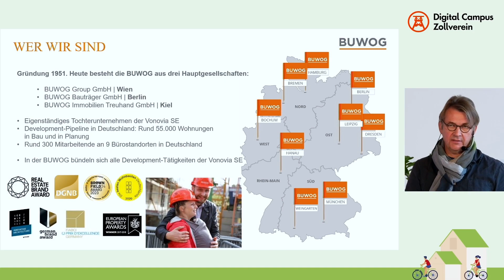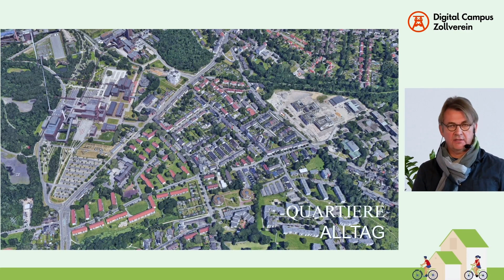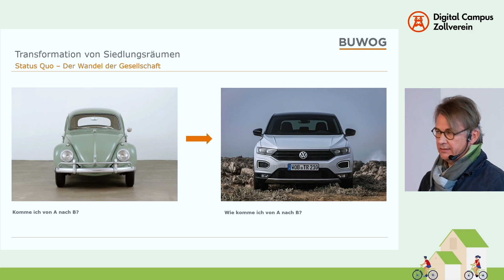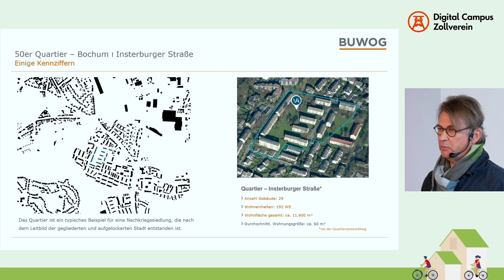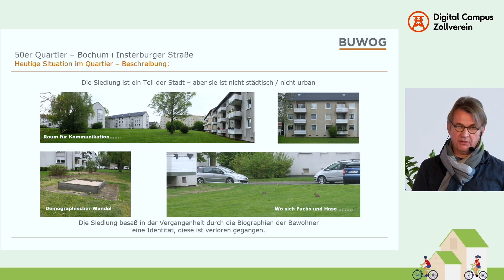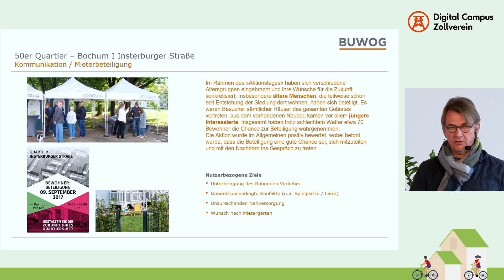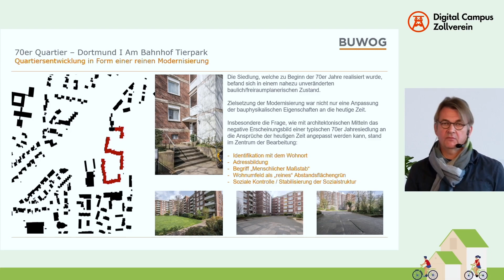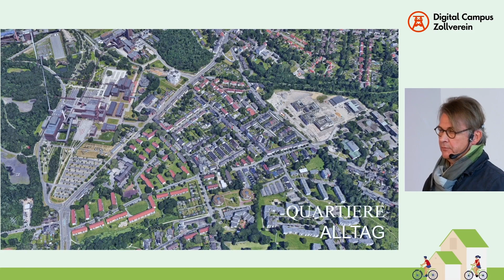Siegfried Berg | BUWOG Bauträger GmbH | Vonovia SE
Impuls | Transformation der Siedlungsräume – Eine Reaktion auf den demographischen Wandel.

Die Gesellschaft befindet sich in einem stetigen Veränderungsprozess. Individualisierte Lebensstile verändern die Erwartungen an das Leben und somit an das Wohnen. Diese Auswirkungen sind in den sehr statisch geprägten Siedlungen angekommen. Welche Strategien gibt es im Umgang mit den neuen Anforderungen?